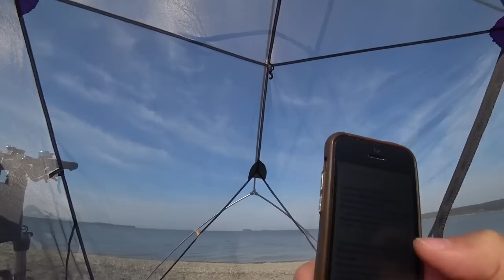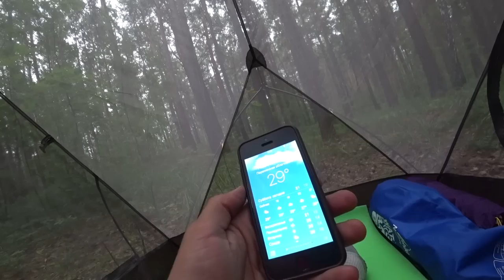Мой велопробег и обзор рюкзака 5.11 All Hazard Nitro. Ночую на пляже и спасаюсь в лесах.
1:37 Нашел телевизор ночью
3:54 Утро на пляже
6:53 Спасаюсь в лесу
9:33 Попал под ливень
11:45 Обзор рюкзака
26:51 Поехал в другой город на веле

Решил отвлечься от автомобилей. И вот мой велопробег и обзор рюкзака 5.11 All Hazard Nitro. Ночую на пляже и спасаюсь в лесах от жары, сплю в палатке и все в таком духе.